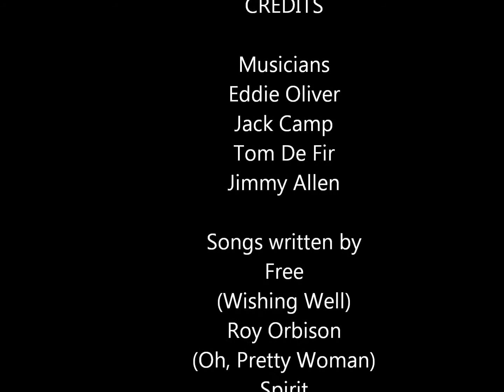Roy Orbison - Oh, Pretty Woman (covered by RockFoot at Wing King)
Virginia Beach's own ROCK FOOT covering songs by Free, Roy Orbison, and Spirit at the Wing King on 9/14/12. Enjoy!

ROCKFOOT does not own any of the music performed in this video.